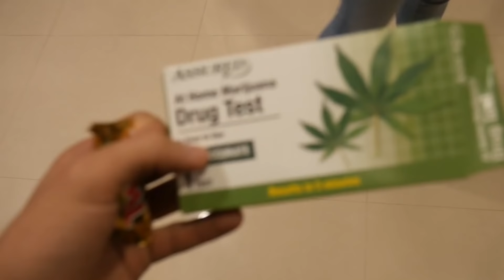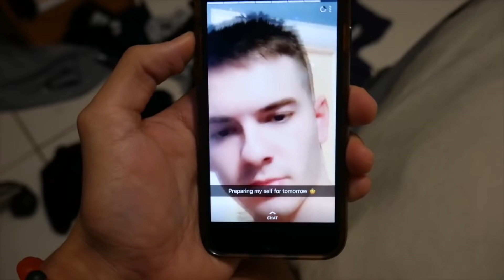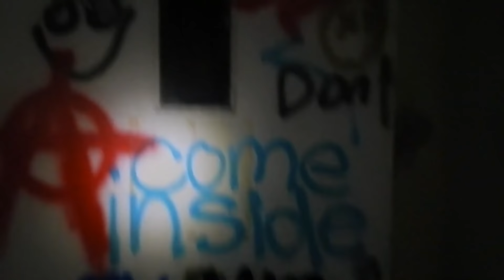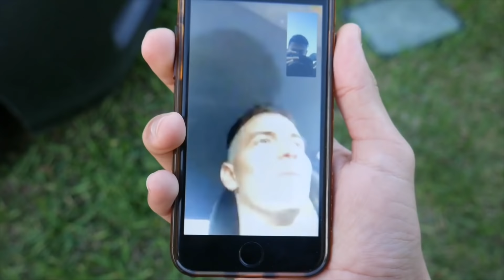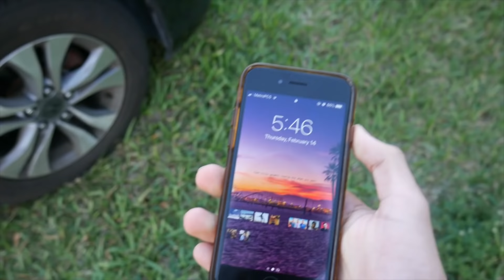The funniest video on YouTube...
My Best & Funnniest Moments of All Time!